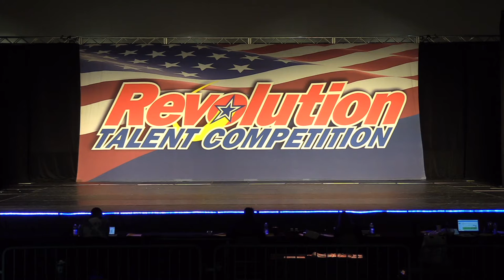TNT Rhythm Factory Tap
Revolution 2021